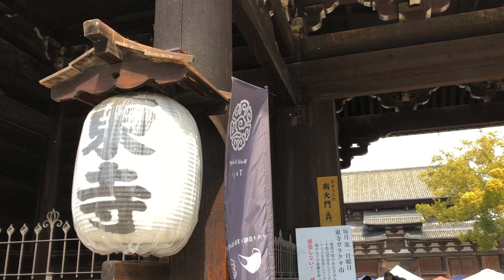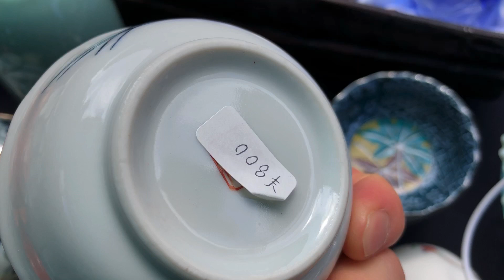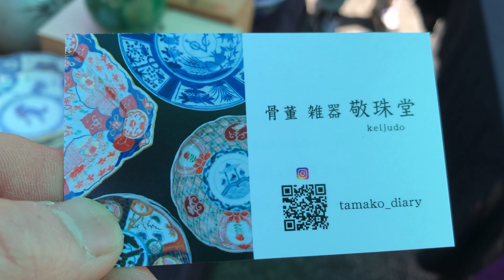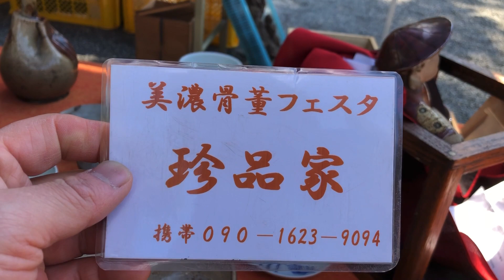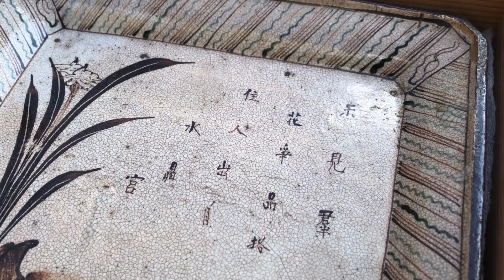#62 3月6日 東寺の骨董市です。新しい出会いもありました。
3月6日　東寺の骨董市です。
新しい出会いもありました。

京都の骨董市や手作り市での様子、また骨董屋さんで店主にお話を伺いながら器の紹介をしています。

骨董品屋さんからのYouTubeの撮影依頼、お待ちしております。

1999年〜2017年　和久傳
2020年6月　日本料理と日本酒惠史　開業
2021年10月　YouTubeスタート